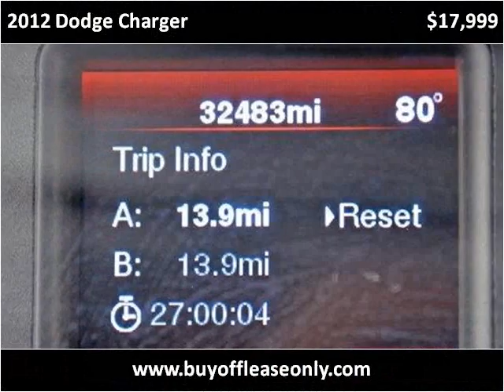2012 Dodge Charger Used Cars Lake Worth FL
This 2012 Dodge Charger is available from Off Lease Only.